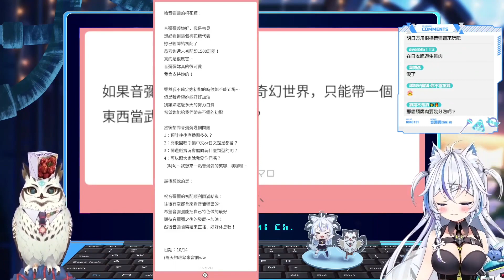【音彌彌精華】音彌彌與星波的5ma連發 和觀眾瘋狂示愛?還允許觀眾DD?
幫大忙了